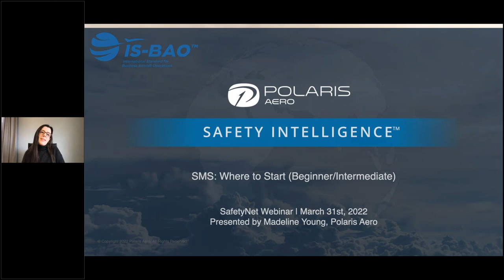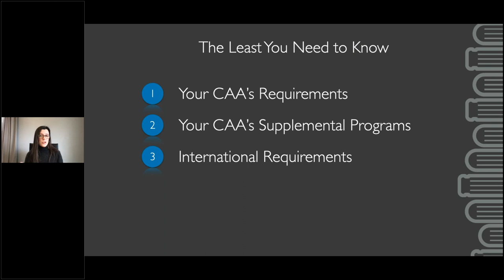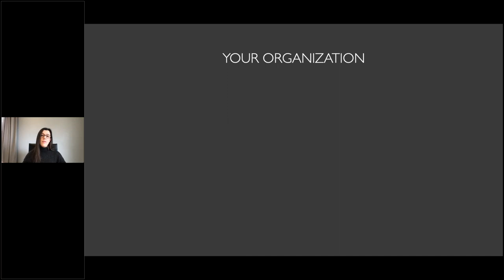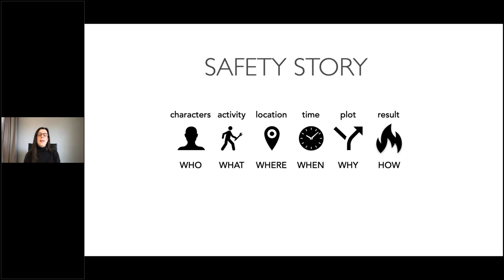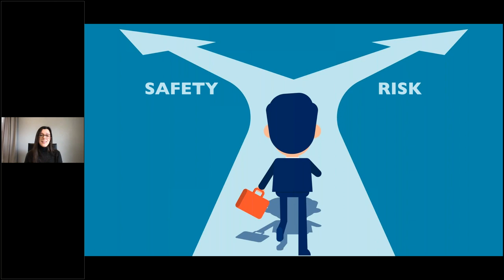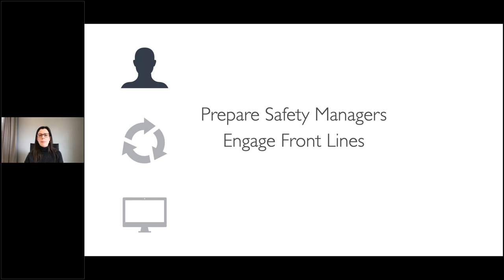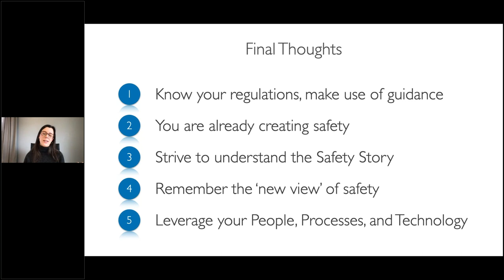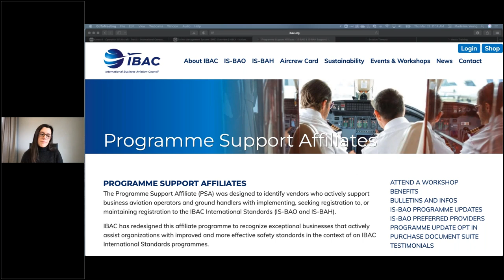SafetyNet Webinar Polaris Aero SMS Where to Start Beginner Intermediate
It's no secret that safety management is a critical component of our industry. While international requirements are in place, and domestic United States mandates are forthcoming, consider this question: Do you view SMS regulation as a bar to be met, or as a minimum threshold? We know safety isn't a "one-and-done" box checking exercise, but how can we ensure we’re not just meeting the bare minimum requirements? In this webinar, we will discuss how you can go from (seemingly) nothing to a fully functioning SMS, and how safety software can benefit you, no matter the current state of your SMS or size of organization.

Reframe your view of SMS regulations and mandates.
Learn how to harness your current practices into a functioning SMS program.
Understand that place of SMS software in your SMS journey.
Gain useful resources for building your SMS.

Presented by Madeline Sullivan: Madeline is the Manager of Customer Experience and Safety Training at Polaris Aero LLC. She comes with several years of experience in the business aviation sector, including a successful run as Safety Specialist, ASAP manager, and VOCUS SMS Administrator for a major 135 operation. She is also recreational private pilot, and currently working on her Master in Engineering of Advanced Safety Engineering and Management.